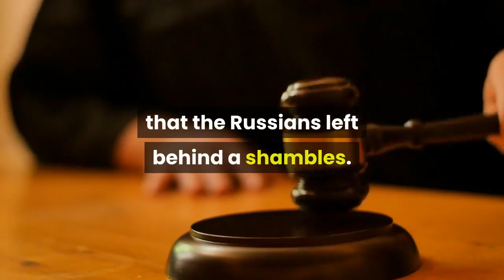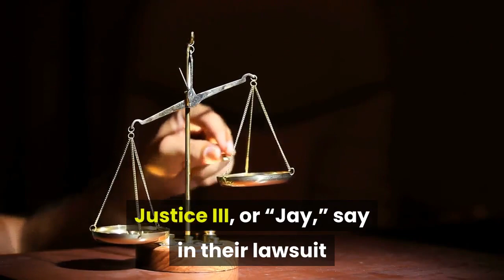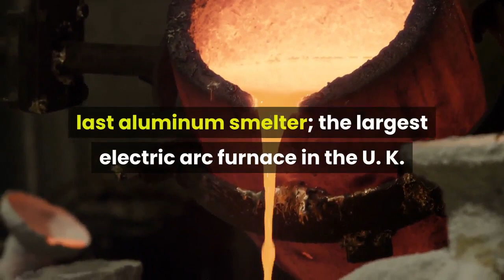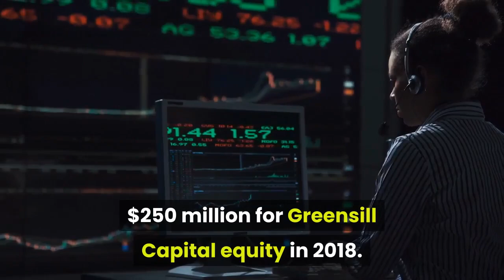Gov Jim Justice No Longer A Billionaire After $850 Million Debt To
James C. Justice II, the governor of West Virginia, made a fortune in 2009 when he sold Bluestone Resources, a collection of his best West Virginia coal mines, to Russian company Mechel OAO for $500 million plus several hundred million dollars in Mechel stock. That deal was enough to push Justice into the ranks of The Forbes 400 in 2011, with an estimated net worth of $1.1 billion, later peaking at $1.7 billion. But the coal industry has deteriorated, and with it, the Justice family fortunes. In 2015, after coal prices plunged, the Russians insisted that the Justice family buy Bluestone back. So Justice paid $5 million for his old company, but also assumed some $300 million in environmental and legal obligations. Justice—in new court documents—says that the Russians left behind a shambles. “The business had been mismanaged under Mechel ownership, burdening it with substantial reclamation, union and trade obligations.”Despite the challenges, Jim Justice, 69, and his son James C. Justice III, or “Jay,” say in their lawsuit that they have maintained the objective of “returning Bluestone to profitability.” Never mind that Justice long ago earned the reputation of being a businessman who never pays his bills—they just needed some more capital. Justice found a willing party in Greensill Capital—an upstart supply chain lender, which in April 2019 extended the Justices the first of some $850 million in outstanding loans. Greensill had good reason to want to build a relationship with Justice, because Bluestone’s metallurgical coal had a natural buyer in the form of Greensill’s biggest client—GFG Alliance. Run by U. K. entrepreneur Sanjeev Gupta, GFG manages an empire of mostly secondhand steelworks and smelters across the U. K. and around the world. Notable assets include the last major steelworks in Scotland; Britain's last aluminum smelter; the largest electric arc furnace in the U. K. for melting scrap metal. Gupta built his steel empire with $5 billion borrowed via Greensill. Greensill, which in March filed for insolvency in the U. K., and is now in receivership, was not a traditional lender. Rather, Greensill was an enthusiastic practitioner of supply chain finance methods such as “invoice discounting”—in which a business unwilling to wait 60 or 90 days for a customer to pay would sell its receivables to Greensill, which would cut them a check immediately, minus a fee, then collect from the customer later. It was a lending practice that founder Lex Greensill cultivated in his early days financing crops for farmers in his native Australia, where he grew up on a sweet potato farm. Greensill attracted plenty of believers. Credit Suisse     CS   invested some $10 billion. Investment advisor GAM Holdings put in $2 billion. They packaged up Greensill’s supply chain-backed loans and sold them on to institutional investors. Private equity powerhouse General Atlantic invested $250 million for Greensill Capital equity in 2018. Softbank Vision Fund put in $1.